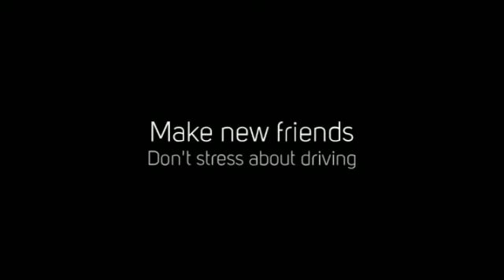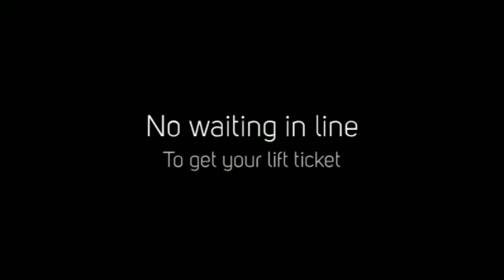Discount Lift Tickets to Snowbowl - Discount Transportation and Ski Vacations to Snowbowl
Discount lift tickets to Snowbowl - discount transportation and ski vacations to Snowbowl offers discount ski trips and snowboarding trips to Snowbowl from Phoenix. Affordable transportation from Phoenix to Snowbowl.